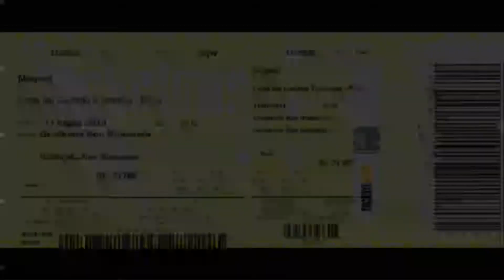"New Paths To Helicon Pt. 1/We're No Here" Mogwai @ "IRIDE Festival" Pavia 11/07/2018